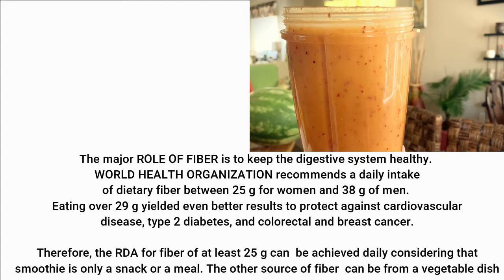High Fiber Fruit Smoothie | TEACHER DHELIA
A fruit smoothie can be an easy way to nourish our body with essential nutrients and they contain bits of fiber that act as a broomstick to purge the colon of potentially cancerous cells.